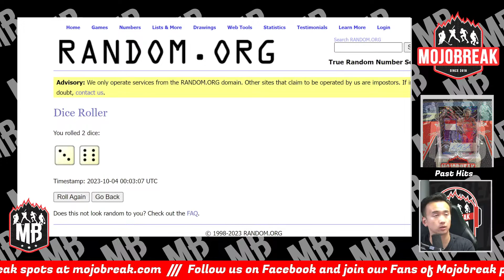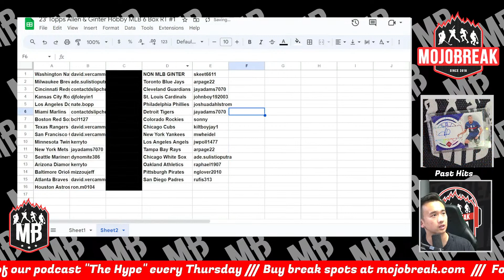Draw Results - 23' Topps Allen & Ginter Hobby MLB 6 Box RT #1 - 10.3.23